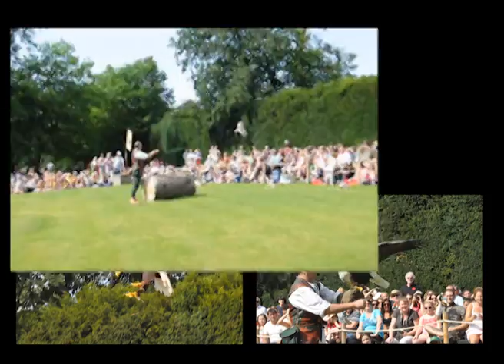PonC1London2012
Immagini del viaggio studio in UK del gruppo di studenti dell'IIS Galilei Vetrone. Agosto-settembre 2012